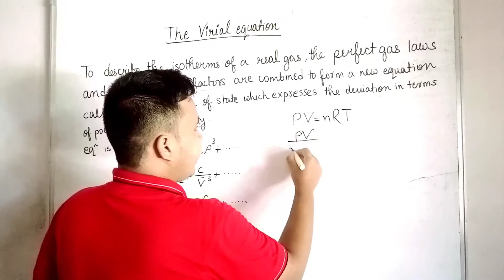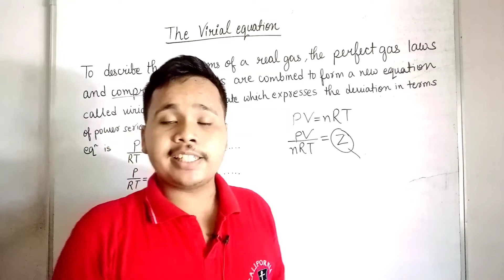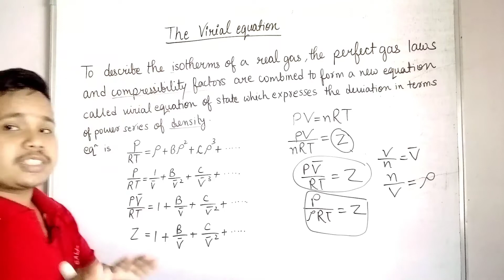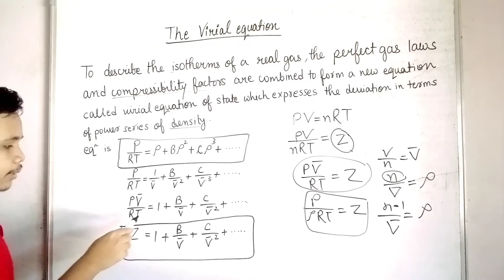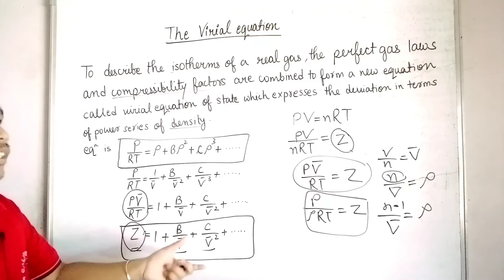the virial equation || the virial equation of state || the virial equation bsc physics